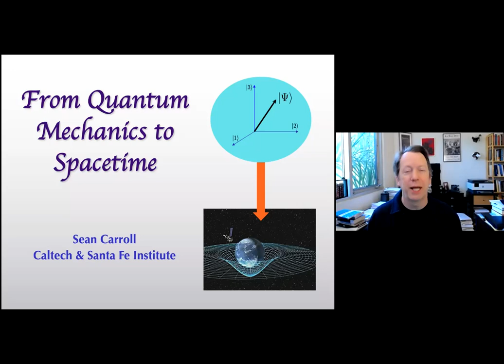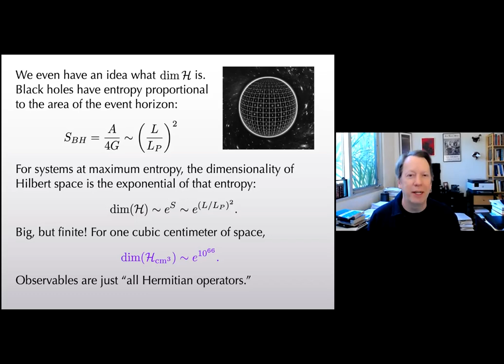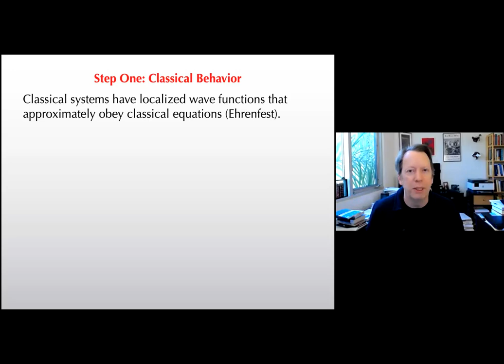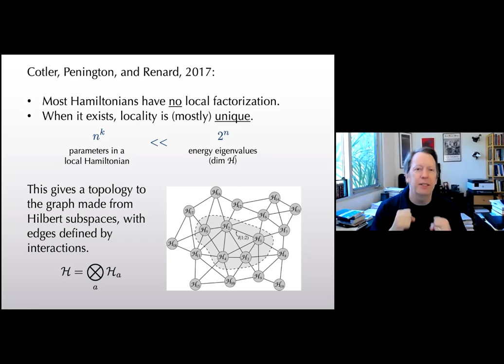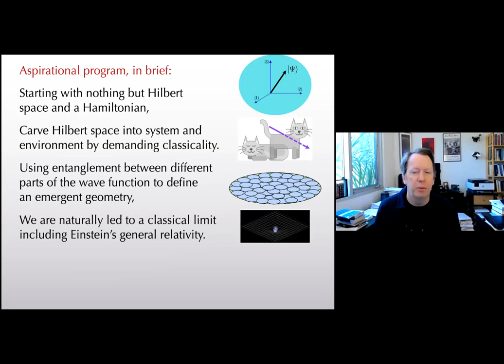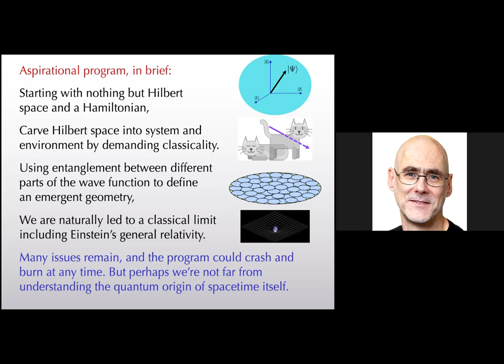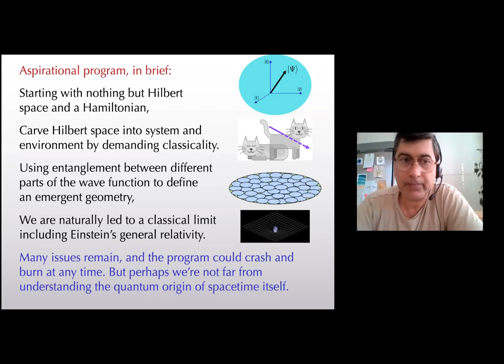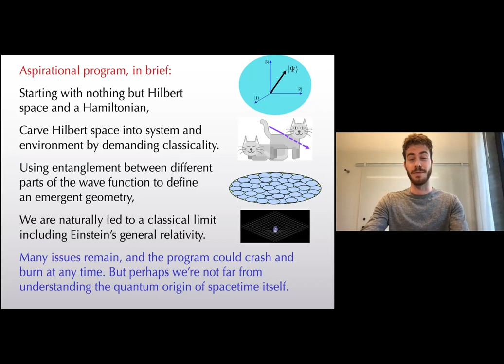OKC Colloquium: Sean Carroll - From Quantum Mechanics to Spacetime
Via zoom on 15 June 2021.